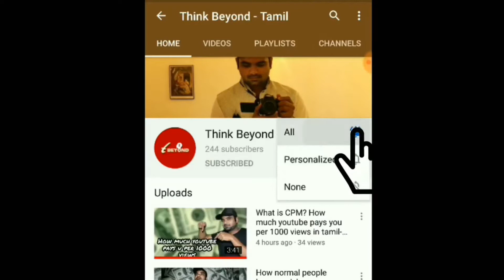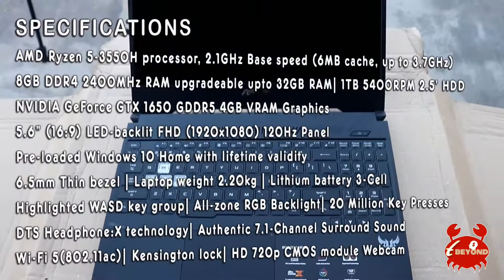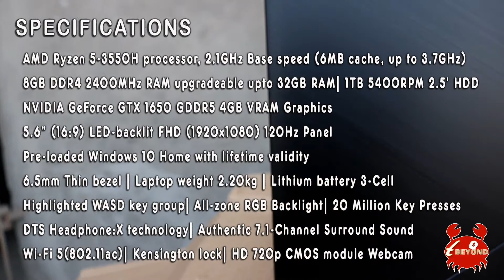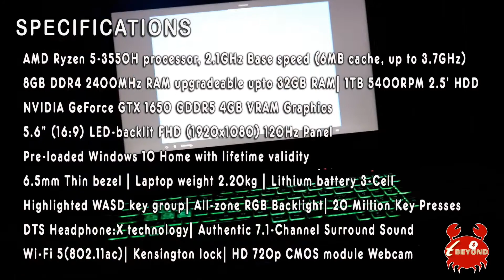Asus TUF FX505 Budget GAMING Laptop UNBOXING! 55000?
In this video we have unboxed the Budget gaming laptop which is 55000.

Specs and evrything wil be in this video